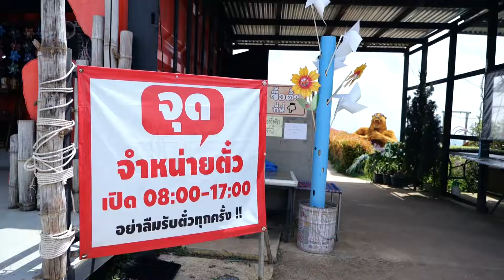คิงคองเขาค้อ แลนด์มาร์คสุดฮิต วิวสวยตะโกน l รีวิวจัง by ต้อม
คลิปนี้ต้อมจะพาทุกคนมาหาคิงคองกันค่ะ ไม่น่าเชื่อเลยว่าที่เขาค้อจะมีคิงคองยักษ์อาศัยอยู่บนเนินเขา ที่ทำให้เรามองเห็นวิวสวยๆ แบบนี้ จะเป็นที่ไหนไปไม่ได้ นอกจากจุดชมวิวคิงคองเขาค้อ ต.ทุ่งสมอ อ.เขาค้อ จ.เพชรบูรณ์ ที่มีวิวธรรมชาติแบบพาโนรามา และมีมุมถ่ายรูปสวยๆ มากมาย ทำให้คิงคองเขาค้อกลายเป็นอีกหนึ่งแลนด์มาร์คสวยๆ ของเขาค้อไปเลย คิงคองเขาค้อ เป็นทั้งคาเฟ่ ลานกางเต็นท์ และจุดชมวิว ที่นี่มีหุ่นคิงคองยักษ์, ไดโนเสาร์, ช้างแมมมอส, เหล่าฮีโร่อเวนเจอร์ และสวนดอกไม้นานาชนิด ให้เราได้ถ่ายรูปสวยๆ กันอย่างจุใจ หรือใครจะเดินชิลโพสท่าบนสะพานไม้ไผ่ และนั่งชิงช้า ก็เก๋ดีไปอีกแบบนะคะ ที่คิงคองเขาค้อเราจะมองเห็นวิวได้แบบกว้างๆ 360 องศาเลยทีเดียว และทางขวามือจะมองเห็นวิวทุ่งกังหันลมเขาค้อ ที่สวยงามอีกด้วย ค่าเข้าคิงคองเขาค้อ คนละ 40 บาทค่ะ

ที่ตั้ง : ต.ทุ่งสมอ อ.เขาค้อ จ.เพชรบูรณ์